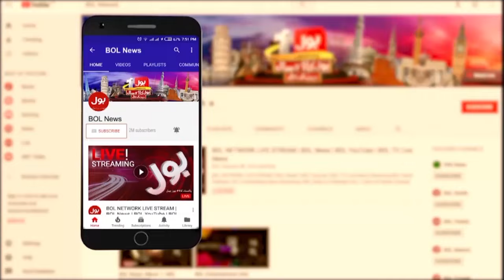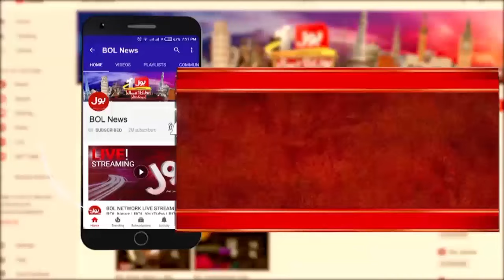IPPs Agreements Big Loss To Country | Electricity Prices Increased | Beopar | 23 July 2024